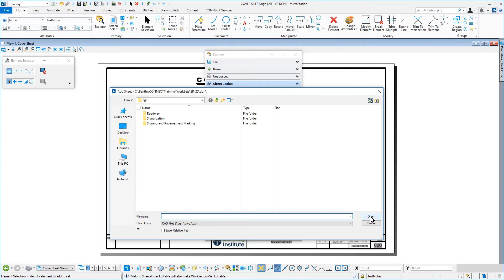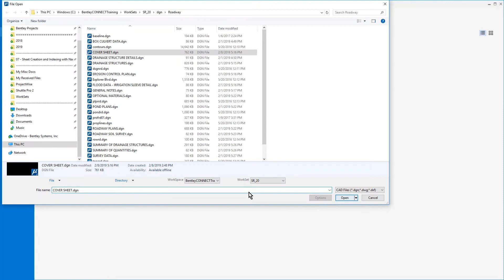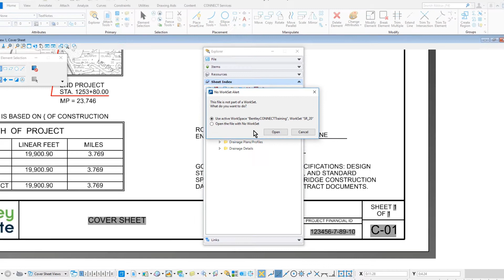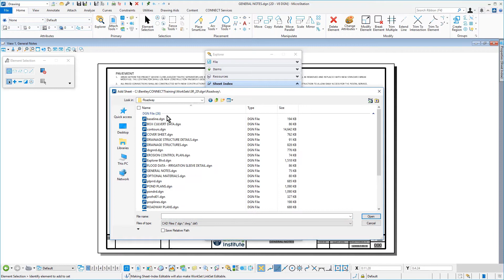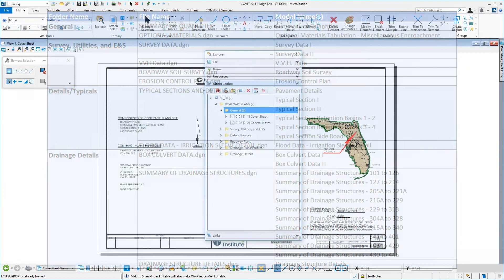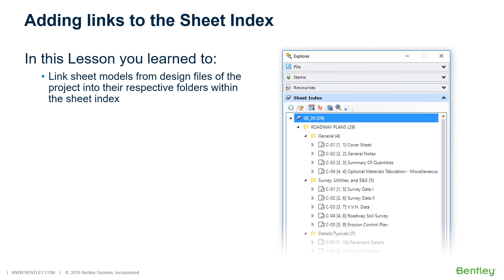Adding links to the Sheet Index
A sheet index is a centralized and structured collection of sheets in your project. You may link any sheet model from any design file in your project into a sheet index. Now that the drawing sheet index folder structure has been created, you will add the project’s sheets to their respective folders.